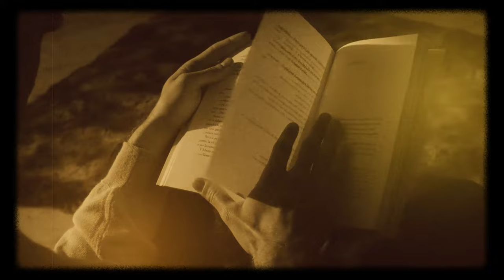Bakroe Encounter in Suriname: Beyond Imagination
The Bakroe, Suriname’s Most Famous Legend! Also commonly known as Bakulu, Baccoo, Bakru, Baka. Prepare to be captivated by the haunting tale we found deep inside the Amazon Rainforest in Suriname, South-America. The folklore surrounding this legendary ghostly entity, revealing the bone-chilling origins of it's existence.

What Is A Bakroe?

A Bakroe in Sranan Tongo is a mythical creature and spiritual entity from Surinamese and Guyanese folklore. It is described as a monstrosity with large head, half wood, half flesh, on a short neck and the teeth extending outside its large mouth. The head encompasses half of the body. Where the total length of the body is 3 feet. Bakroes are also described as short men with big eyes, long arms and legs, with the striking feature that they lack kneecaps.

In the various tori's (stories) in which a bakroe appears, a distinction is made between the 'wild bakroe' and working bakroe (wroko-bakroe). The wild bakroe would infest the neighborhood from abandoned houses, on street corners, under bridges or in tubes of ditches and creeks (kokro-bakroe).

The wroko bakroe would then be under the influence of market vendors or other successful entrepreneurs who act as bosses over the bakeries. That influence would have a beneficial effect on the success of the company, because bakroes exert an invisible attraction on customers. We will share a famous local fascinating torie with you.

The word bakroe is said to be derived from Yoruba word: Abiku from West-Africa.

👻 Experience the Bakroe Haunting
With hair-raising reenactments and bone-chilling narrations, we bring you face-to-face with the apparition itself. Witness the chilling encounters of those who have come across Bakroe, and experience the terror firsthand as we recreate the spine-chilling moments that have haunted the the villages deep within Suriname’s Amazone rainforest for centuries.

🔍 The Investigation: Unveiling the Truth Behind the Legend
Prepare to be astonished as we uncover the historical roots of the Bakroe legend from ancient Surinamese and Guyanese myths, folklore, and historical records to shed light on the chilling reality behind this ghostly tale. We explore its enduring popularity and the fear it instills in communities across formerly Dutch Guyana and beyond.

📣 Share Your Scary Encounters
Have you had a spine-chilling encounter with Bakroe or any other ghostly entity? We want to hear your bone-chilling stories! Join the conversation and connect with fellow horror enthusiasts as we dive deeper into the realms of the paranormal.

🌑 Brace Yourself for the Unforgettable Bakroe Yorka Tori
Enter the chilling world of Bakroe and immerse yourself in her terrifying legend. Prepare to have your senses overwhelmed by fear and sorrow as we delve into the depths of this ghostly tale.
Prepare to embark on a haunting journey through the eerie tales that traverse the globe. Brace yourself for what lurks and lingers in the shadows.

Have you had a spine-chilling encounter with the Surinamese Bakroe or Guyanese Baccoo or any other ghostly entity? Do you like to share your opinion about our international ghost stories? Share your comments which us and let us know what story you like to be told! Join us now!

If you dare, spread the terror by sharing this video with your friends and family. Challenge them to watch the Legend of the Wroko Bakroe  and see if they can handle the bone-chilling tale of the Baccoo. Who knows, they might have their own ghostly encounters to share!

*Our video's are manually created AI enhanced and based on public data, surveys, public comments & discussions and appr estimation that might be subjected to a degree of error